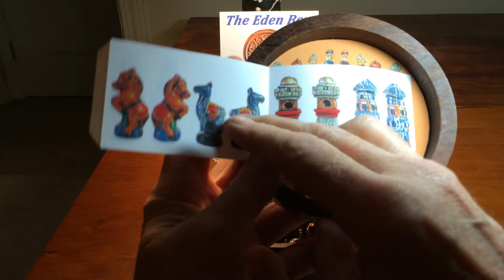Eden Box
Mary found 2 boxes at a thrift store: A Peruvian chess set, and a very nice circular box with an embossed "tree of life" on the lid. The Spaniards and Inca 'court' pieces fit EXACTLY around the inside perimeter of the box (using only one castle each) - no slack, no extra. So here is the Eden box... How things were back in Eden.
Music: Beethoven's "Moonlight" performed by Mary T.